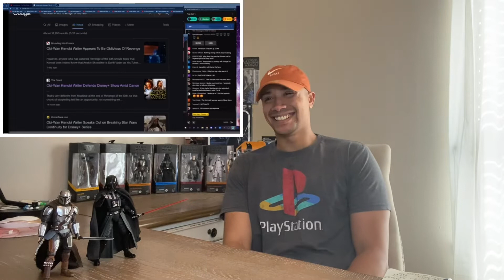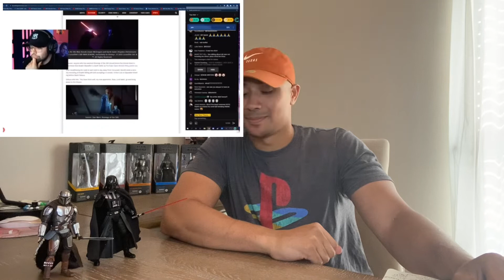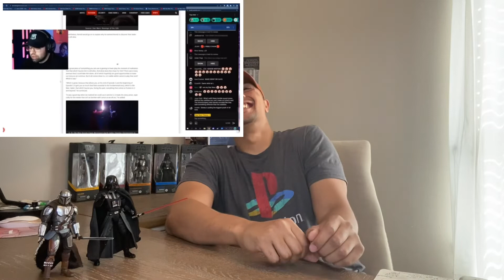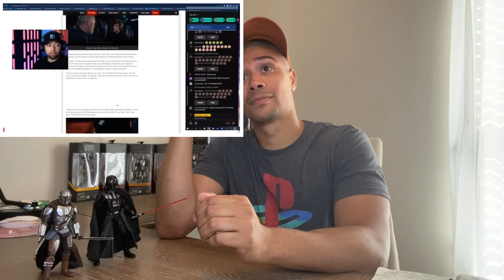Star Wars Theory Finds out Kenobi Writer had no Idea Obi-Wan Knew Anakin was Vader | Reaction!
Check out my reaction to The “GOAT” Star Wars Theory finding out Writer Joby Harold had no idea that Obi-Wan Kenobi knew Anakin was Vader! This video is absolutely hilarious and sad at the same time.